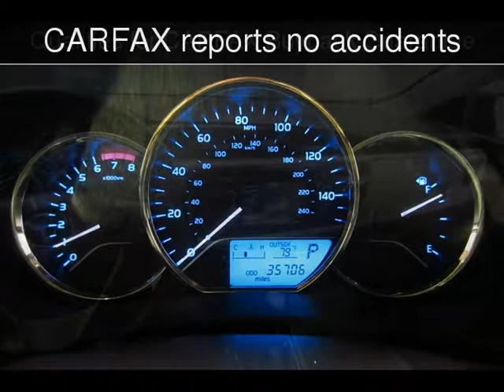2015 Toyota Corolla LE Used Cars - Doral (Miami Area),Florida - 2017-07-31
See more details about this used car This 2015 Toyota Corolla LE with 35,706 miles is for sale at Super Autos Miami.